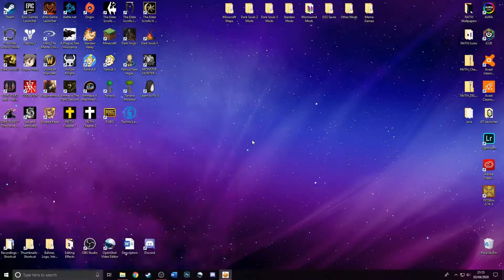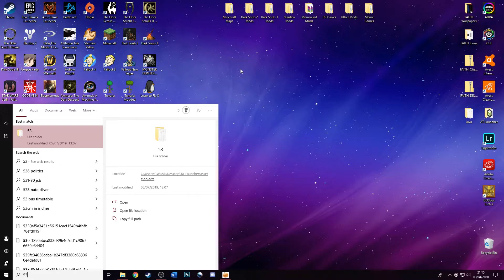shrek's coming for my bumbum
shrek's coming for my bumbum today in a little bit of Swamp Sim. Also, I had the worst scare in all my life.

All Recordings Are Done On OBS, Vocal Audio Recorded With A Blue Yeti Microphone, Thumbnails Created With Adobe Photoshop

Outro music created by Teknoaxe. It’s Called “To the Next Destination” and you can listen to it